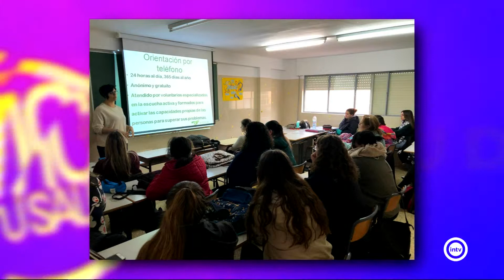MC a tu salud 2/3 (18/03/19)